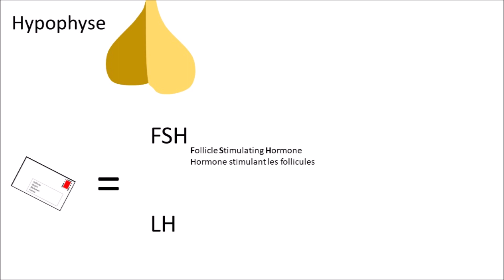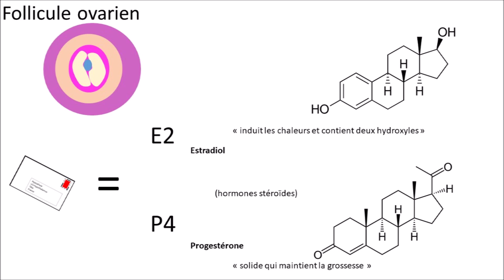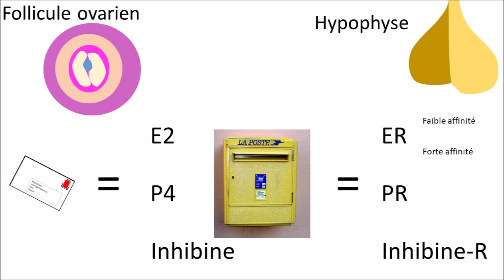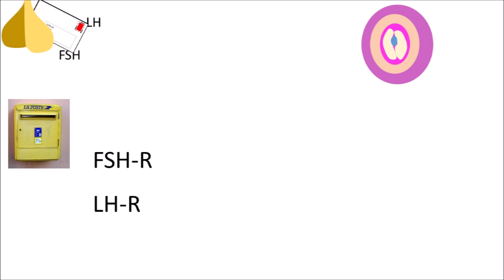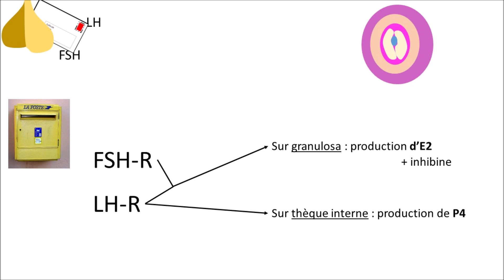Le recrutement folliculaire episode 1 : le courrier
Un aperçu rapide et simplifié de la communication entre l'hypophyse et les follicules ovariens qui produiront les ovules chez les mammifères.

Je répète que le sujet a été très simplifié ! Le but ici est de vous donner une approche intuitive des phénomènes pour entrer ensuite plus facilement dans la science.